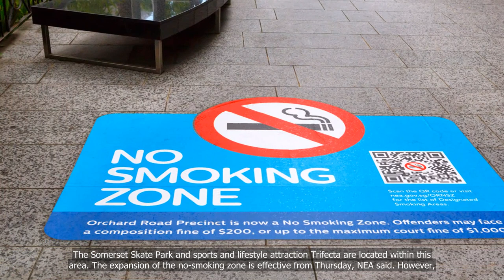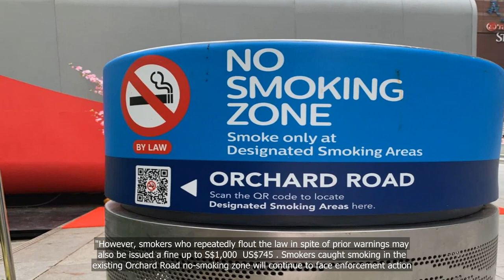Orchard no-smoking zone expanded to include skate park outside Somerset MRT station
💗📌 Singapore